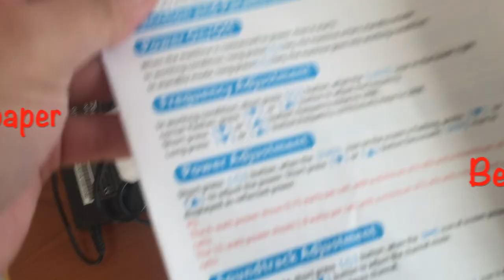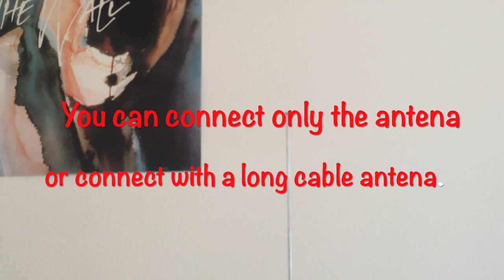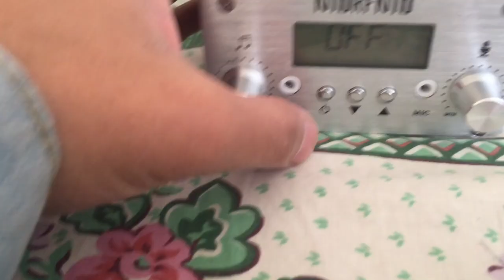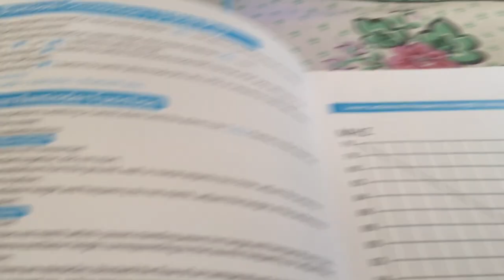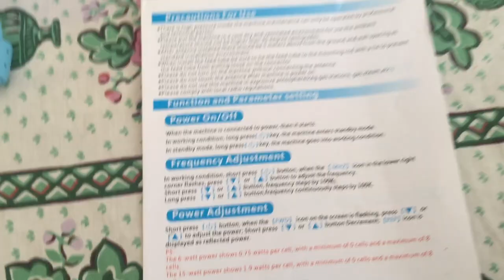NIORFNIO T-15B 15W,3A PLL FM Transmitter Radio Stereo Broadcast FM 87~108MHz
Description:
High-low power adjustable
Switchable stereo / mono
High-fidelity Bluetooth transmission
Aluminum alloy metal shell, good cooling effect, quiet fan
With PC control, Intelligent Broadcast
A set of radio broadcasting system: FM transmitter +Power + Magnet sucker telescopic antenna + Audio line

Features:
Transmission frequency can be set from within the range of 87 ~ 108MHz
15W high-low power adjustable, transmission distance of 800M in the open air
Channel switching: switchable stereo, mono
Designed with advanced modulation system and built-in PLL frequency, audio pre-emphasis, limiter, and low-pass filter circuit.
High-fidelity Bluetooth: you can connect wirelessly to mobile phones, tablets and other Bluetooth devices.Good heat dissipation: using high-quality dual ball bearing fan, reasonable heat dissipation channels, excellent thermal performance

PC control: connect your computer via micro USB interface, plus supporting intelligent broadcasting software, to achieve diversification unattended
broadcast. (time switch, time to play the specified music, etc)
1/4 wavelength of strong magnetic sucker antenna, can be tightly adsorbed on the car roof or any metal flat objects, easy to move the antenna to the outside, the roof, balcony or window, more effective transmission and reception of electrom

Specification:
Frequency Range: FM:87~108MHz
Frequency Step: 100Khz
Frequency Stability: ±10PPM
Output Impedance: 50Ω
Audio Distortion: 0.3%
Bluetooth Distance: ≥5m
Frequency Modulation: ±75KHZ
Operating Temperature: -10°C~45°C
Transmitter Size: 144 x 100 x 54mm
Output Power: DC 12V 3A